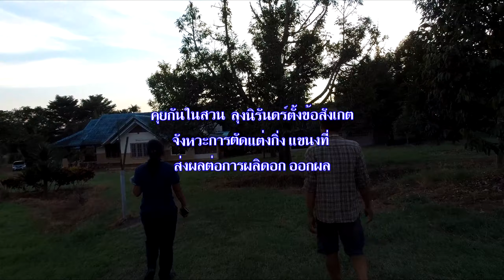NR-EP3 คุยกันในสวน ลุงนิรันดร์ตั้งข้อสังเกต จังหวะการตัดแต่งกิ่ง แขนง ที่ส่งผลต่อการผลิดอก ออกผล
คุยกันในสวน  ลุงนิรันดร์ตั้งข้อสังเกต
จังหวะการตัดแต่งกิ่ง แขนง ที่
ส่งผลต่อการผลิดอก ออกผล

ปริมาณการตัด ช่วงเวลาการตัด วิธีการตัด
ต้นไม้ตอบสนองต่อการตัดอย่างไร

ถ่ายทำคลิป 7 พฤศจิกายน 2563